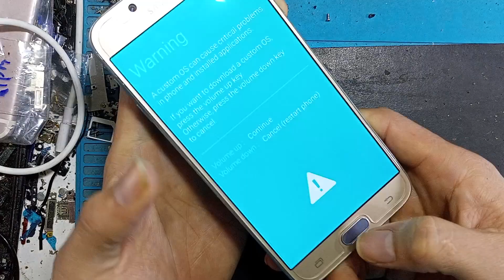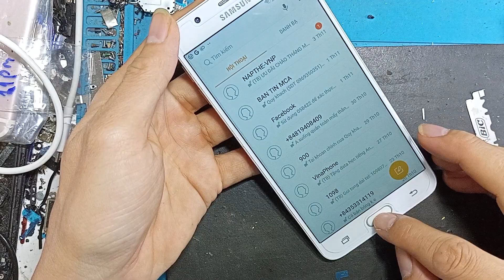Thay màn hình Samsung j730 oled. Thay màn samsung j7 prime